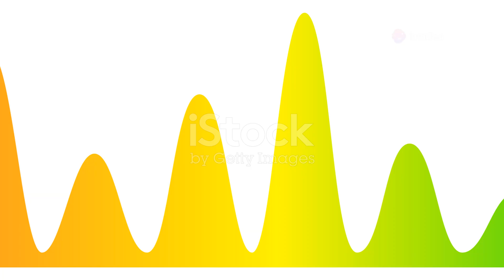The Ground Over Yellowstone Is Rising – Is It Going to Erupt?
OUTLINE:
00:00:00
A Sleeping Giant Stirs

00:00:58
Yellowstone's Rising Chest

00:02:04
Yellowstone's Fiery Past

00:03:19
Comparing Then and Now

00:04:22
Magma, Pressure, and the Earth's Crust

00:05:23
Monitoring Yellowstone's Heartbeat

00:06:34
Earthquakes and the Threat of Eruption

00:07:47

00:09:02
The Global Impact of a Yellowstone Eruption

00:10:04
Living with a Sleeping Giant

00:11:05
A Legacy of Awe and Apprehension